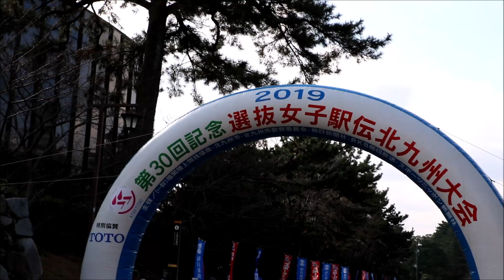神村学園（鹿児島）、平田歩弓！！2019選抜女子駅伝北九州大会！！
Ayumi Hirata(Kamimura Gakuen,Kagoshima)!! 2019 Senbatsu Ladies Ekiden Kitakyushu!!

結果
優勝　鹿児島・神村学園   1：47：41
2位     大阪薫英女学院        1：50：05
3位      広島・世羅               1：51：07

Result
Winner　Kamimura Gakuen,Kagoshima   1：47：41
2nd         Oska Kun-ei                                     1：50：05
3位          Sera,Hiroshima                               1：51：07

2019年1月20日に開催されました。
It was held on January 20,2019.